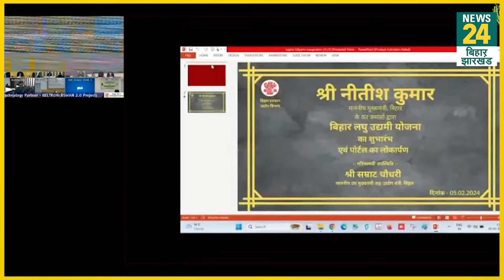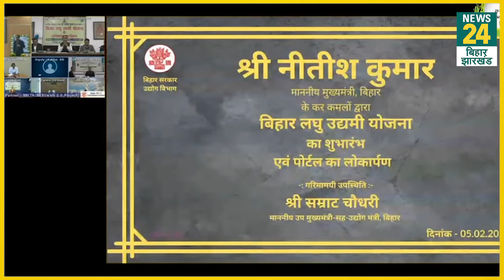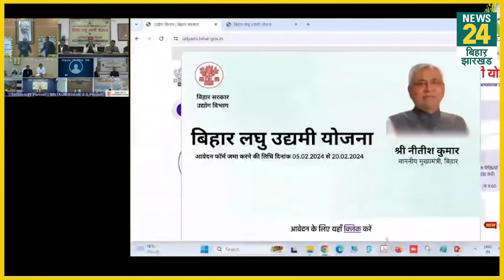Nitish Kumar : 94 लाख गरीब परिवारों को 2-2 लाख दे रही बिहार सरकार, | JDU | News24 bihar